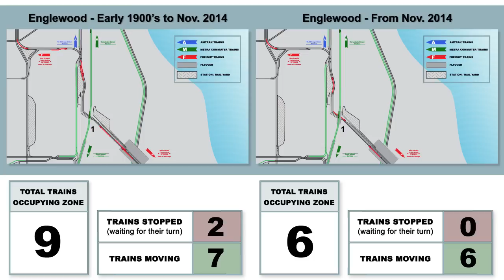Amtrak's Chicago Gateway | Englewood Flyover, CREATE Project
This animation shows projects the Chicago Gateway Initiative Blue Ribbon Panel see as high priorities in Illinois. This video depicts the first passenger-oriented capital project in Chicago this decade, known as the Englewood Flyover, CREATE Project P1.